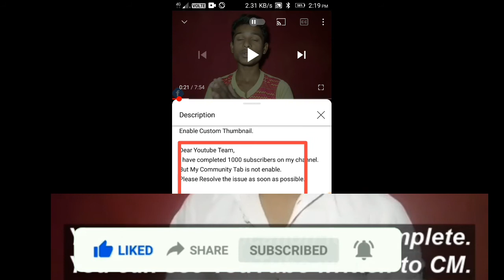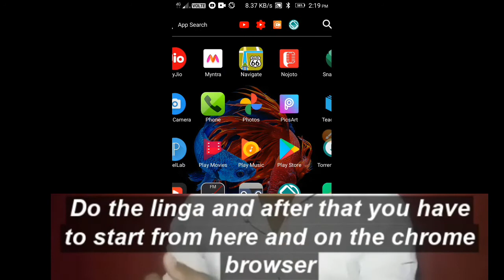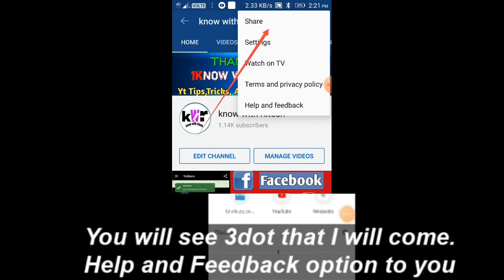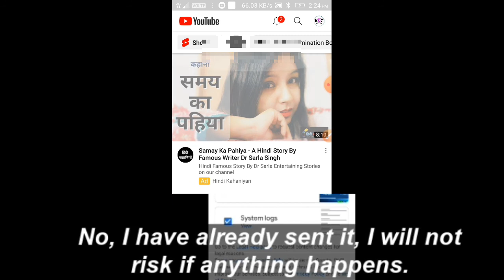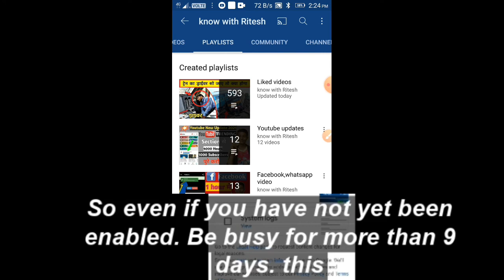HOW TO ENABLE COMMUNITY TAB ON YOUTUBE ME CMMUNITY TAB ENABLE KAISE KARE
About Video!
Hello friends Aaj ki video kafi kamaal ki hone wali hain kyunki Aaj ki iss video me hum aaplogo Ko batane wale hai ki yadi aapka 1k Subscribers complete ho gaya hai lekin aapka community tab abhi tak enable nahi hua so kya karna hai.kaise karna hai aaj ke iss video me aap sabkuch janne wale hai

Niche Aapko Application mil jayega jo aapko Copy karna hai

But My Community Tab is not enable.
Please Resolve the issue as soon as possible.

Regards
Ritesh

▪️Cover Topics ! ! ! !

🔴नीचे में आपको मेरे कुछ पिछली वीडियो का लिंक है आप चाहे तो वह वीडियो भी देख सकते हैं

Know with ritesh
From:- Sikandra jamui Bihar (India)